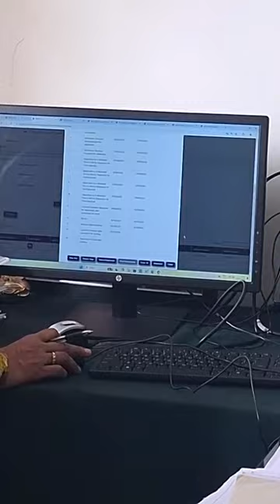ಕುಣಿಗಲ್ ತಾ ದಲಿತ ವಿರೋಧಿ ಅಧಿಕಾರಿಗಳು ಹೆಚ್ಚಾಗಿದ್ದಾರೆ,KRS ಕುಣಿಗಲ್ ತಾ ಸೈನಿಕರಿಂದ ಲೈವ್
ಕುಣಿಗಲ್ ತಾಲ್ಲೂಕು ಯಡವಾಣಿ ಗ್ರಾಮದಲ್ಲಿ ಒಬ್ಬರು ದಲಿತರ ಜಮೀನಿನ ವಿಚಾರವಾಗಿ ಅದಕ್ಷತೆ ತೋರಿಸುತ್ತಿದ್ದಾರೆ.
ಕುಣಿಗಲ್ ತಾಲ್ಲೂಕಿನಲ್ಲಿ ದಲಿತ ವಿರೋಧಿ ಅಧಿಕಾರಿಗಳು ಹೆಚ್ಚಾಗಿದ್ದಾರೆ.
ಇಂತಹ ಹೇಸಿಗೆ ತಿನ್ನೋ ಅಧಿಕಾರಿಗಳಿಗೆ ನನ್ನದೊಂದು.

ಕರ್ನಾಟಕ ರಾಷ್ಟ್ರಪತಿ ಪಕ್ಷ, ಕುಣಿಗಲ್
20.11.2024